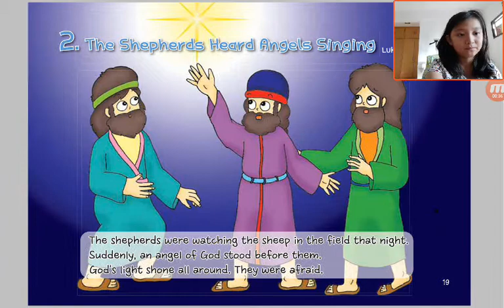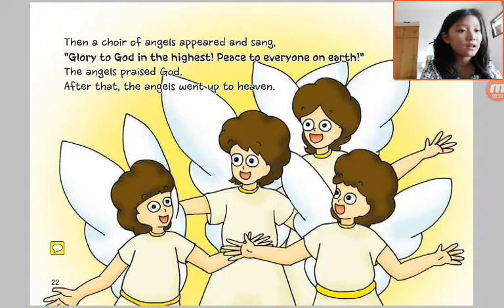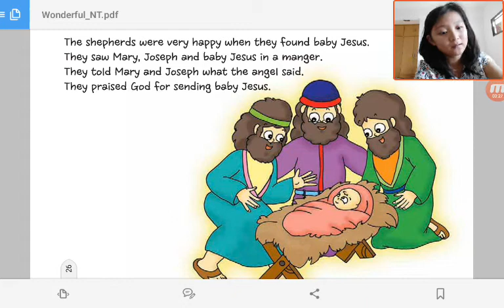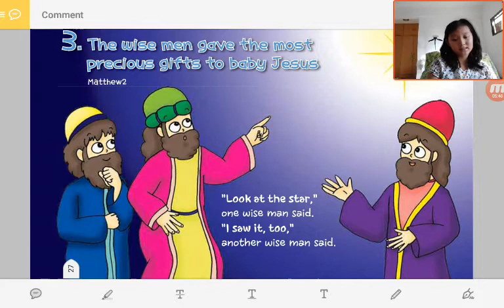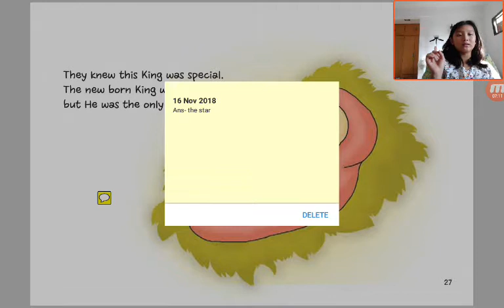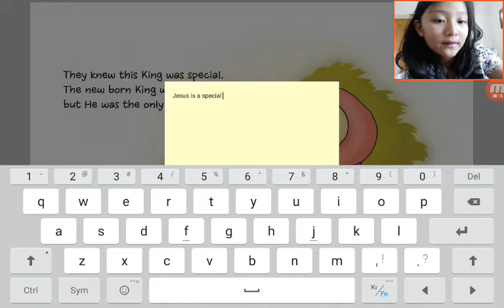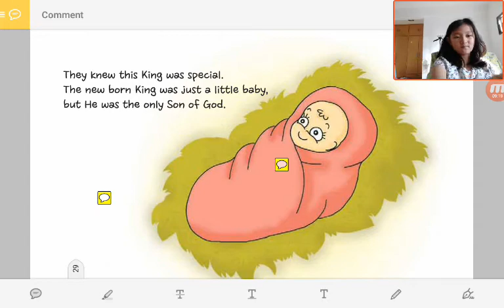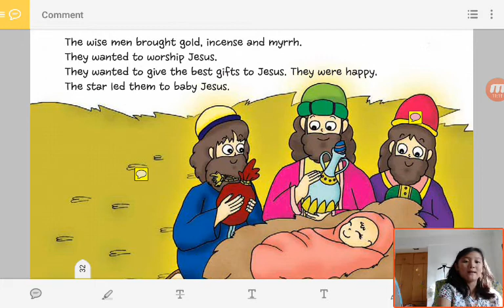‹Kids›Grace：성경이야기‹English›– 2 The Shepherds Heard Angels Singing in Luke